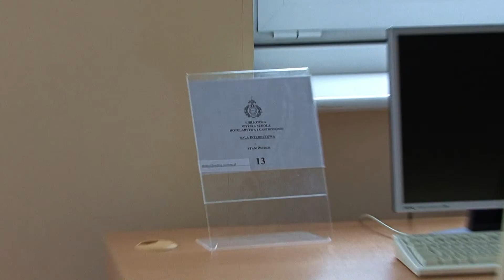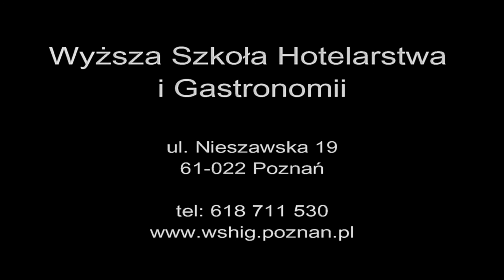WSHiG 2016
Wyższa Szkoła Hotelarstwa i Gastronomii w Poznaniu, ul. Nieszawska 19